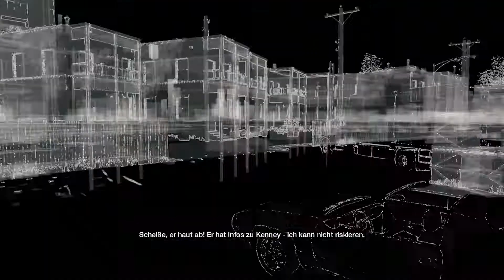Let's Play Watch Dogs #043 [Deutsch] [HD] - Spuren suchen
- Watch Dogs -
Openworld-Action-Adventure von Ubisoft Montreal (2014).
Spiel Verfügbar für: PC, PS3, PS4, Wii U, Xbox 360, Xbox One